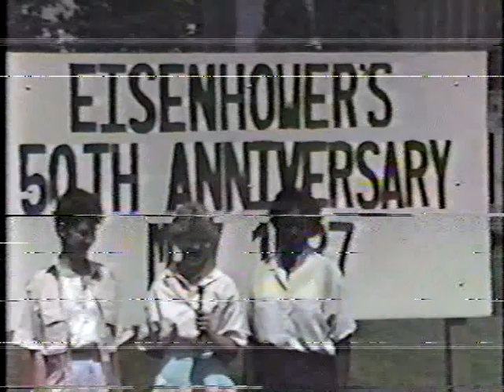1987 Eisenhower Career Day